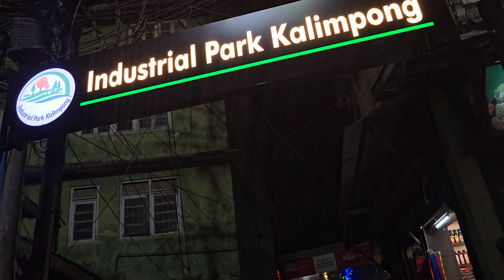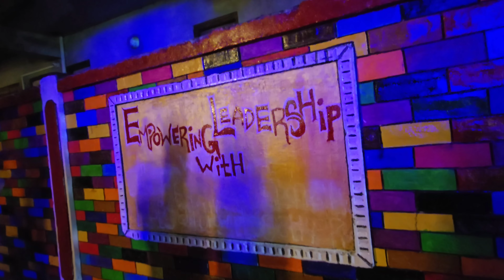industrial park# kalimpong